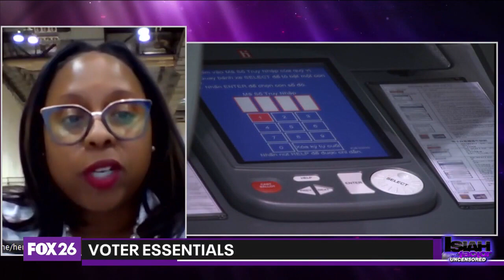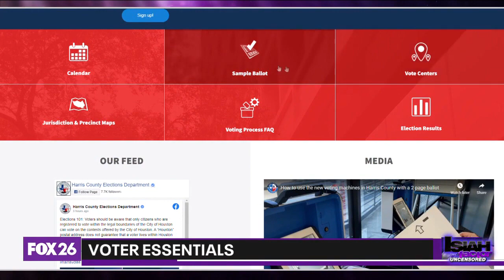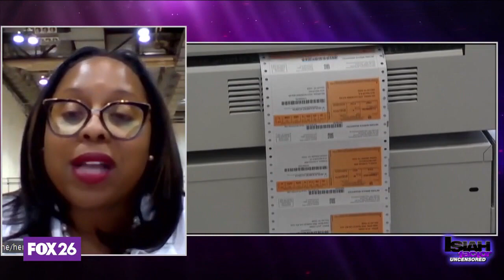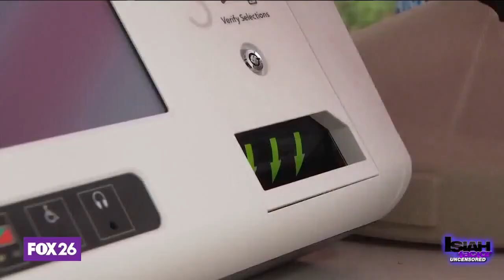Essential do's and don'ts for voters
We're on the eve of Election Day. In this segment, the Harris County Clerk shares what voters need to know before heading to the polls.